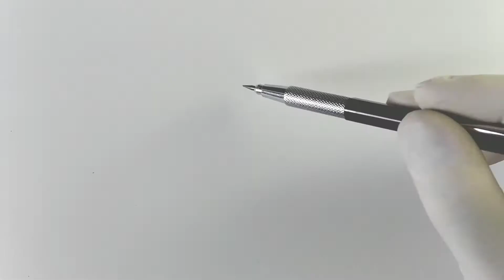How to Draw Billy - Como Desenhar o Billy - Como Dibujar a Billy (Billy and Mandy)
How to Draw Billy ,  Billy And Mandy - Como Desenhar o Billy , Billy e Mandy - Como Dibujar a Billy , Billy y Mandy

Videos todos os dias as 19:00 , Canal Desenhos Verde Lando compromisso diario com os inscritos .

እንዴት እንደሚሳል
كيف ترسم
Ինչպես նկարել
necə çəkmək
nola marraztu
কিভাবে আকে
як маляваць
kako crtati
как да рисувам
ಹೇಗೆ ಸೆಳೆಯುವುದು
com dibuixar
сурет салу
sa unsa nga paagi aron sa pagkalos
mmene kudzatunga
如何画
如何畫
nzira yekukwevera
කොහොමද අඳින්නේ
그리는 방법
kako nacrtati
çawa bikujin
hvordan man tegner
ako kresliť
kako narisati
Kiel desegni
kuidas joonistada
Paano Gumuhit
kuinka piirtää
como deseñar
sut i dynnu
როგორ დავხატოთ
איך לצייר
hogyan rajzolj
esi ise
ווי צו ציען
cara menggambar
描く方法
cara nggambar
របៀបគូរ
ວິທີການແຕ້ມ
duci
kā zīmēt
kaip piešti
wéi zeechnen
како да црташ
എങ്ങനെ വരയ്ക്കണം
kif tfassal
me pehea ki te utu
कसे काढावे
хэрхэн зурах
څنګه رسم
چطوری طراحی کنیم
jak narysować
ਕਿਵੇਂ ਖਿੱਚਣਾ ਹੈ
кантип тартат
cum să atragă
как нарисовать
le auala e faalatalata
Како цртати
ho hohela joang
ڪئين ٺاهيو
வரைவது எப்படி
jak kreslit
ఎలా గీయాలి
nasıl çizilir
як намалювати
indlela yokudweba
indlela ukudweba